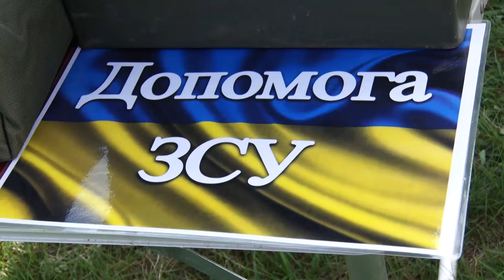Риболовний фестиваль відбувся на Кіровоградщині | CBN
«Фідер + Поплавок. 2024» саме так назвали риболовний фестиваль на підтримку ЗСУ.  На водоймі неподалік Кропивницького який місцеві називають «Гусятник» зібралось понад два десятки любителів рибалити. Змагання проводились в один тур тривалістю 6 годин. Скільки наловили, та секрети перемоги – дізнавався Олексій Меркулов.